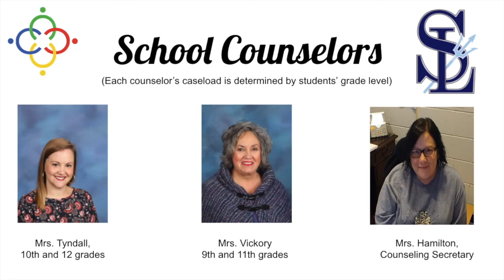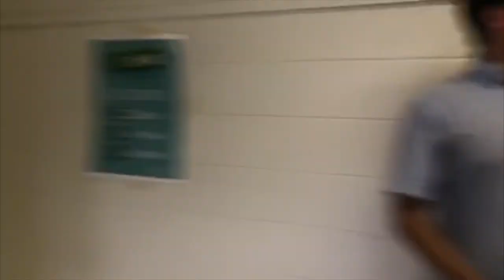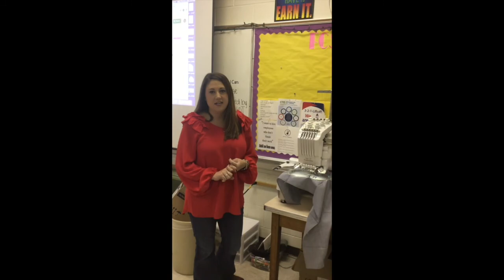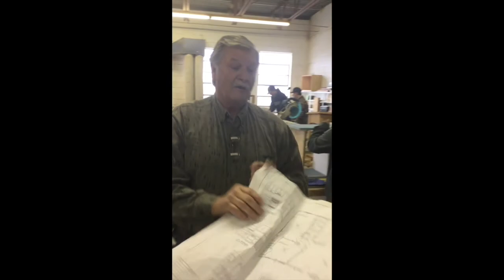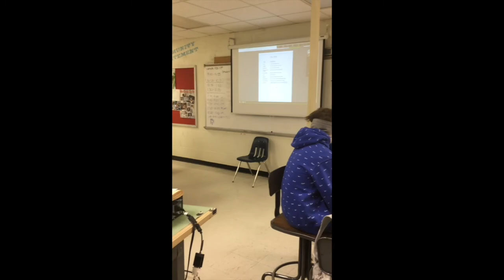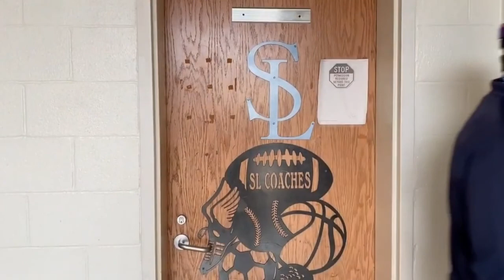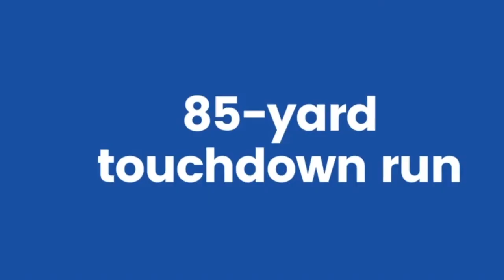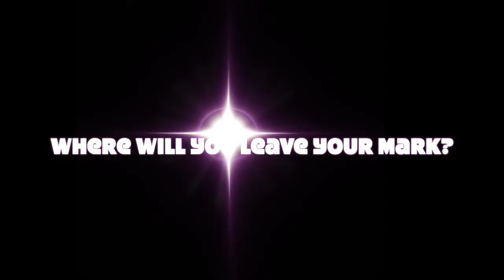SLHS Virtual Tour & Elective Showcase